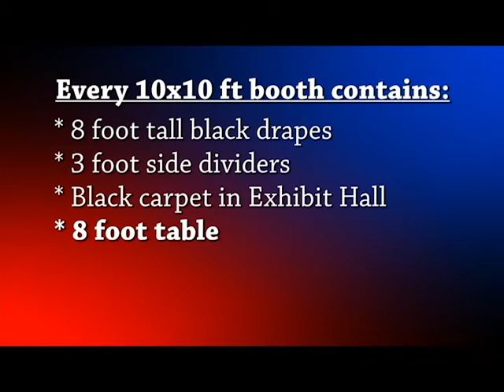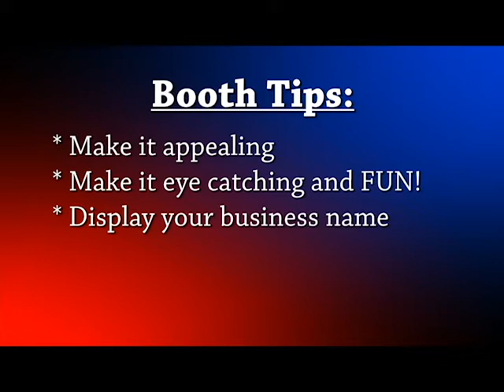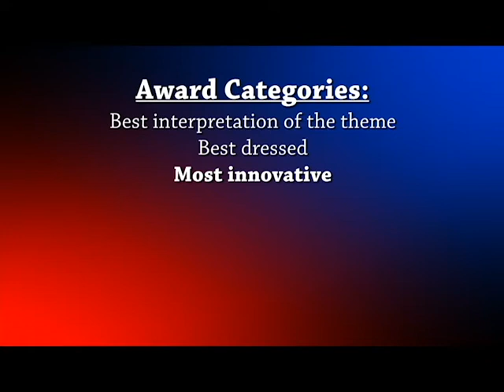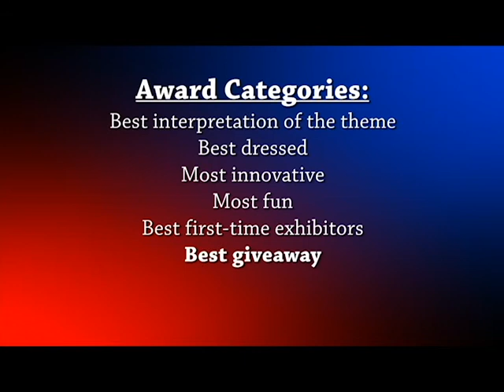Lubbock Chamber of Commerce 2014 Business Expo - Exhibitor Tips